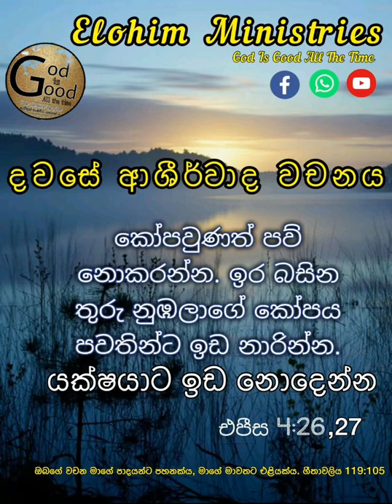මාවතට එළියක් - දවසේ ආශීර්වාද වචනය 26:07:2022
එපීස 04:26,27
Ephesians 04:26,27